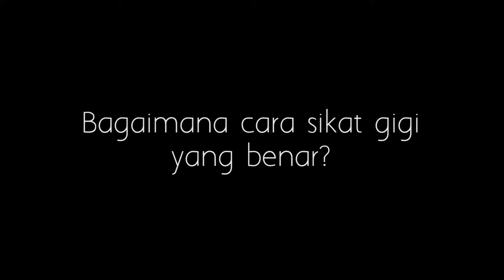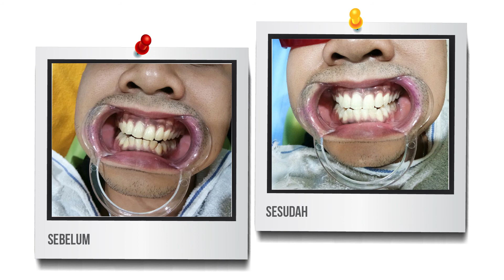Edukasi Gigi oleh drg. Areta Teralova - Poli Gigi Klinik Keluarga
Edukasi tentang bagaimana sikat gigi dengan benar. dan edukasi tentang apa itu scaling dan bleaching?

Poli Gigi Klinik Keluarga
Senin - Sabtu
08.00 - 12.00 dan 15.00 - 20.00

Klinik Keluarga
Kp. Cigombong No. 64 RT 1/9 Ds Ciherang, Kc Pacet, Cianjur